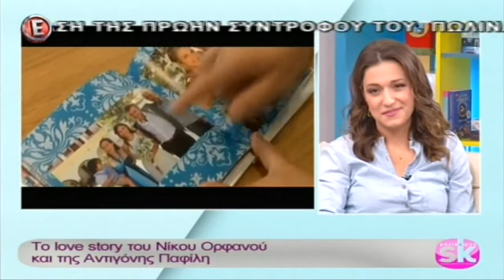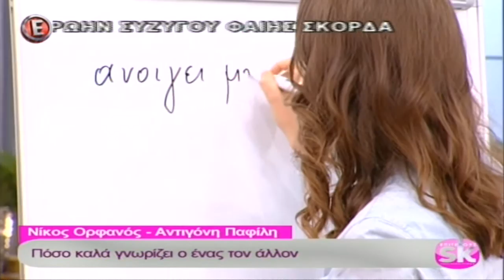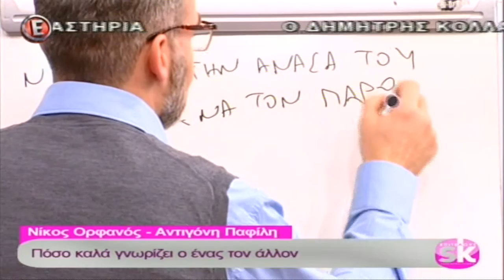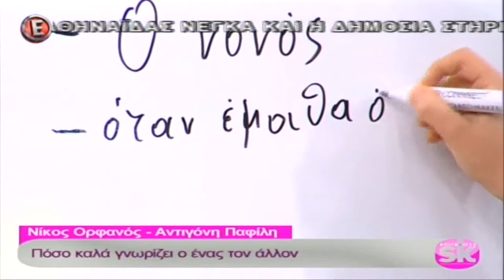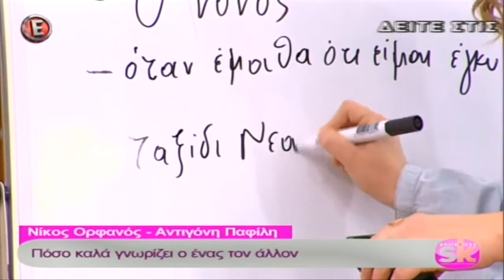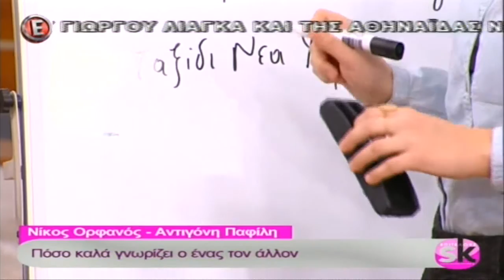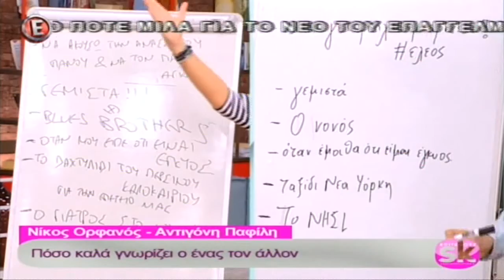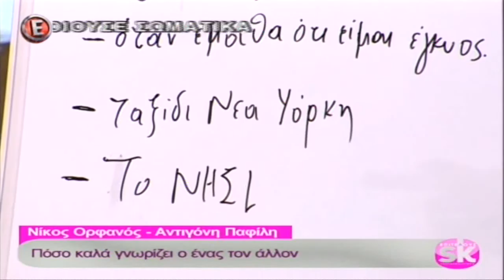Ο Νίκος Ορφανός στο "Επιτέλους Σαββατοκύριακο" - 18/2/17